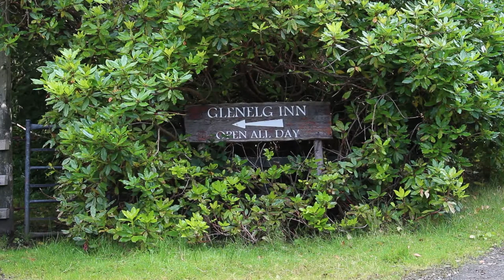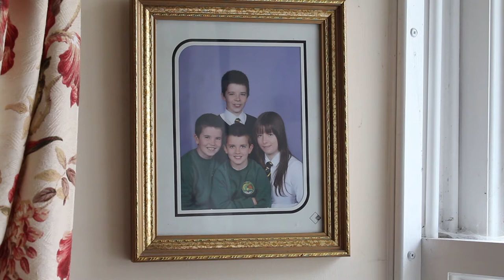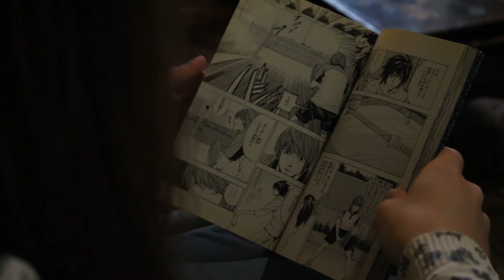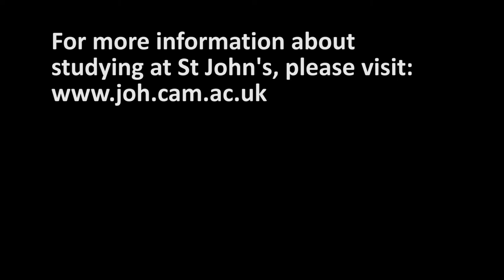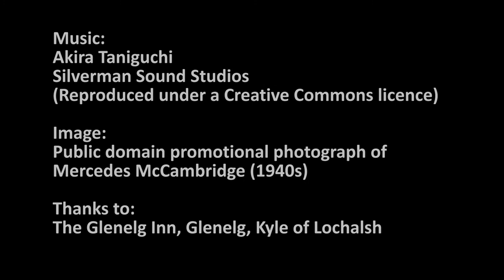Meet Mercedes: One of the first College Studentship recipients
Mercedes McCambridge is from Glenelg, a remote and extremely beautiful part of Scotland. She is doing an undergraduate degree in Japanese and is one of the first students to receive one of the College’s new Studentships – an award that that reduces financial pressure on successful applicants to the College and ensures St John’s remains accessible to those from low-income backgrounds.

In this short film Mercedes tell us about her home village, her course and how being awarded a Studentship made Cambridge possible.